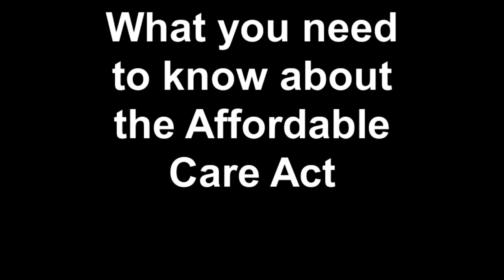What you need to know about the Affordable Care Act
From the 2014 Memphis Black Expo WITIN RADIO finds out the answers to your most pressing questions about the Affordable Care Act. This is an interview you won't want to miss !  The official deadline has been extended to April 15, 2014